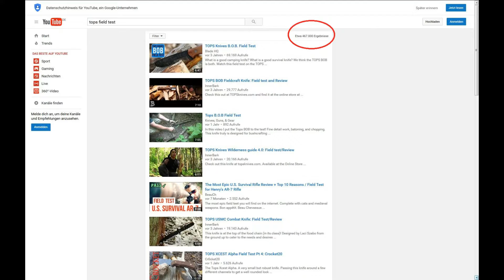Meine Taschenmesser-Sammlung - (Stand: Mai 2016)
Das war mein erstes Youtube-Video (Mai 2016)
Meine Videoantwort an stephan123321
"Zeigt eure Messersammlung"
Da es mir unmöglich ist, alle Messer auf einmal vorzustellen, werde ich das nach und nach in einzelnen Videos nachholen.